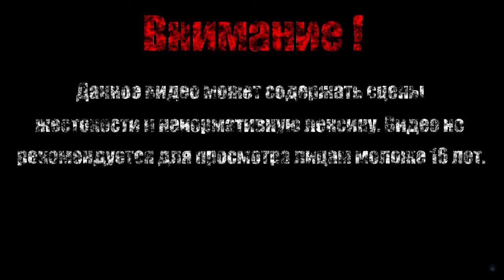ОКАМЕНЕЛЫЙ СТРАЖ КАНАЛА【3000th Duel】#3